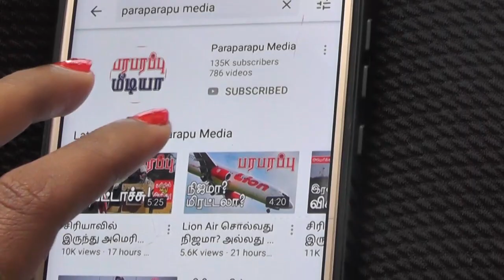ரஷ்யாவுக்கு அமெரிக்காவின் B1B சவால்! US focus on Russia with B1B aircraft | பரபரப்பு உலக செய்திகள்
Their next move shows that the focus of the new US government is more on Russia's side. The US Air Force has announced that it will set up a permanent base in Norway for its B1B aircraft. The Brigade of B1B aircraft of the US Air Force will operate from the main air base in Ørland, Norway. Ørland's main airport is near the Arctic Ocean and Russia.